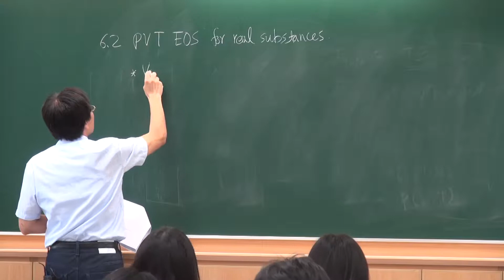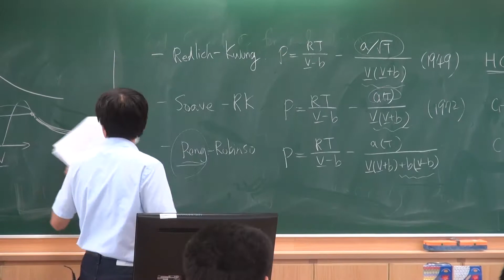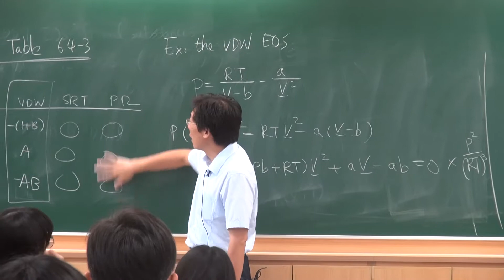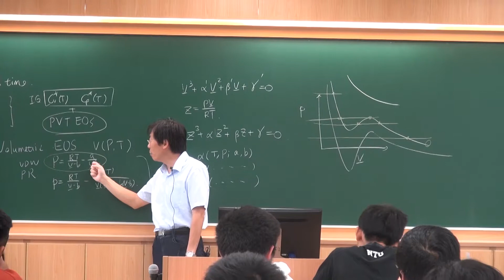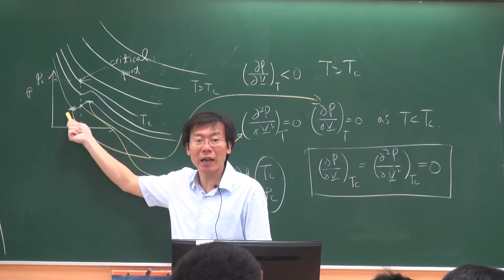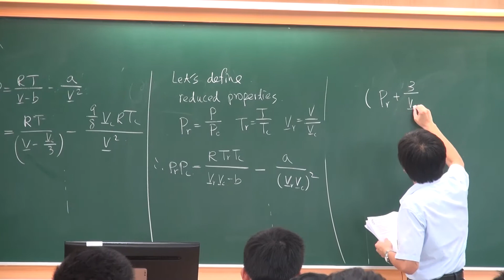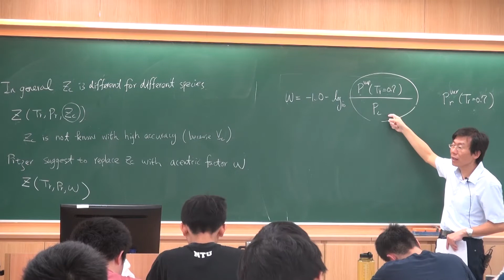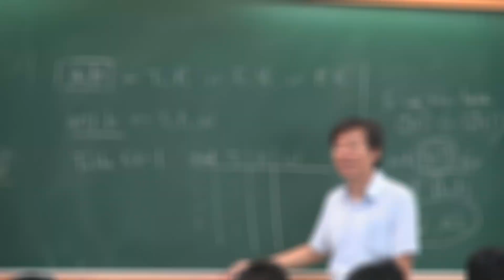Topic 6.2- PVT Equation of State for Real Substances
Topic 6: PVT Equation of State
Chemical Engineering Thermodynamics Class

Lecturer: Dr. Shiang-Tai Lin, Department of Chemical Engineering National Taiwan University

Cover background photo credit: Uncle Photography